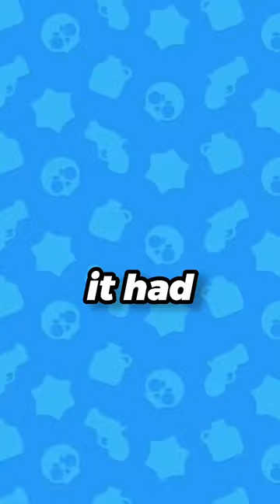What was the Ugliest Skin in Brawl Stars?